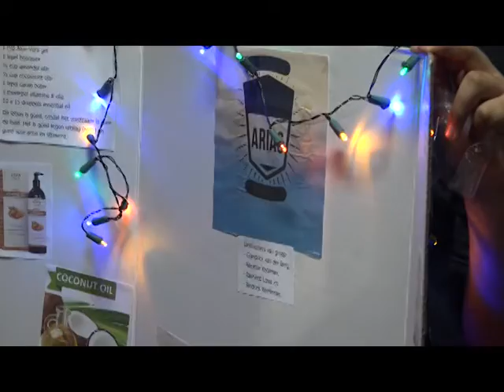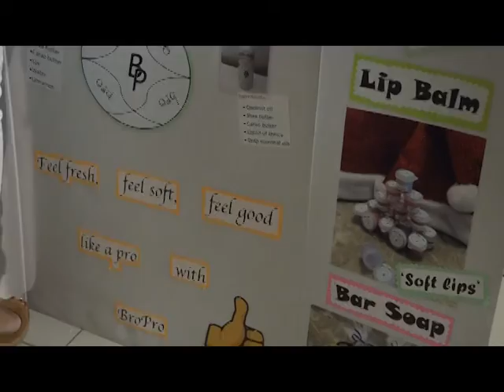12 AQUANETTE GUMB